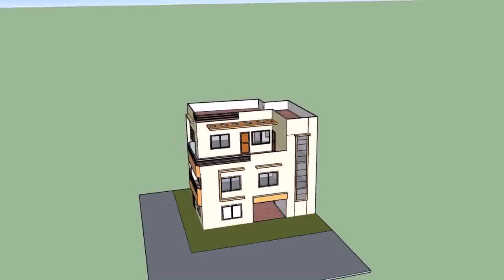Buy Car NY 5% DP